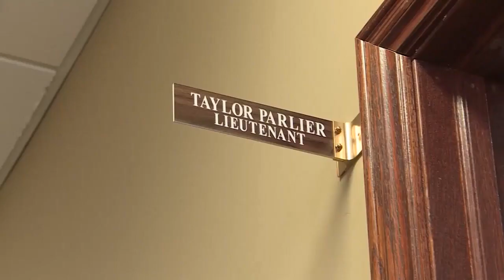Man finds huge boa snake on his couch